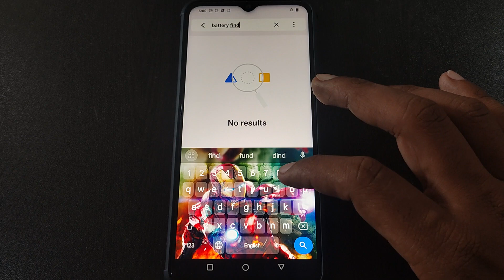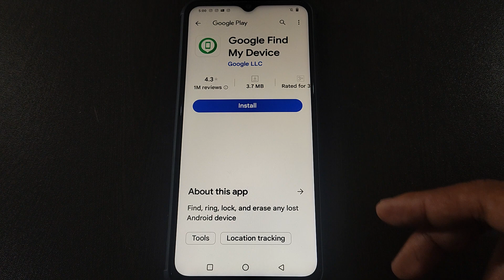Vivo Y02T me find my device on off kaise kare,how to on off find my device Vivo Y02T